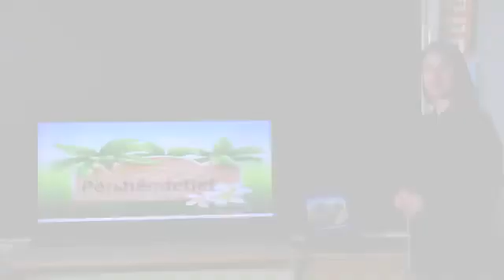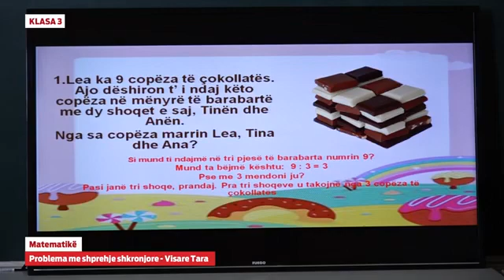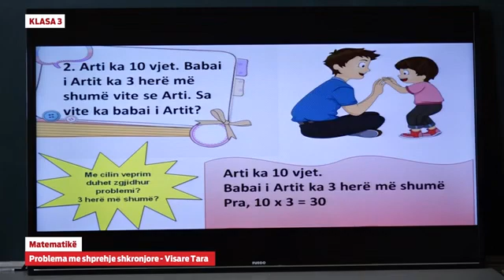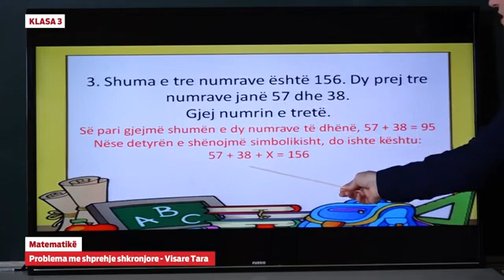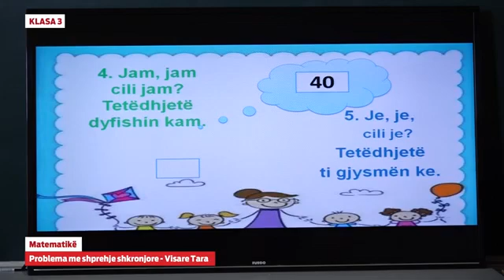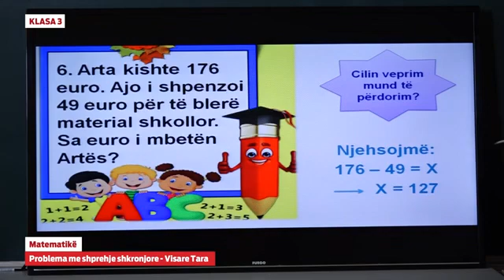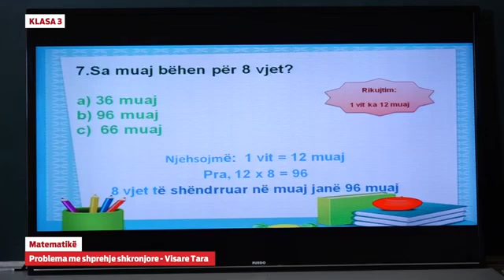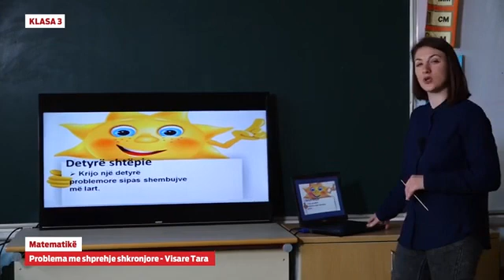Kl 3- Matematikë - Probleme me shprehje shkronjore - Shndërro shprehjet me fjalë në shprehje me ...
Visare Tara